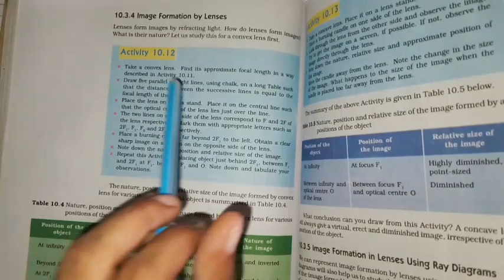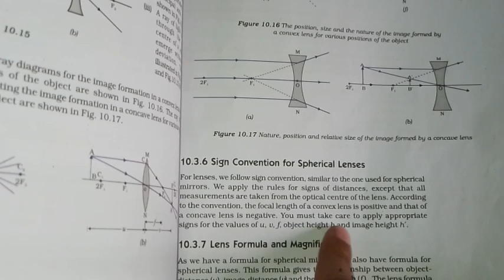Image Formation by Lenses||Image formation in lenses using ray diagram||sign Convention for lenses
Image formation by lenses,
Image formation in lenses using ray diagram,
Sign Convention for Spherical Lenses,
Convex and concave lenses,
Image formation by convex and concave lense for different positions of objects,
Image formation by concave lense,
Ray diagram of lenses with all cases,
Convex and concave lens characteristics of images,
Class 10th Science Convex lenses,
Class 10th Science concave lenses,
Formation of images by a convex lens
Light-Reflection and Refraction class 10th ,